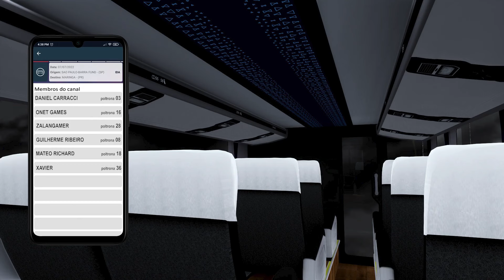Garcia | São Paulo / Maringá | G8 1800 DD 15m